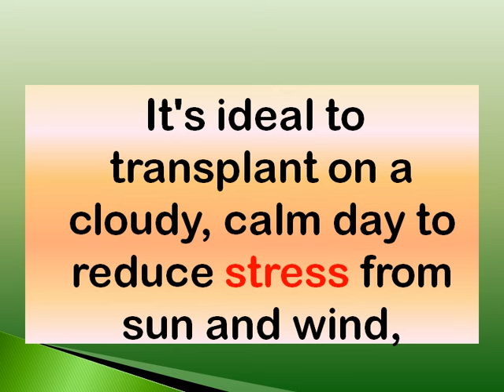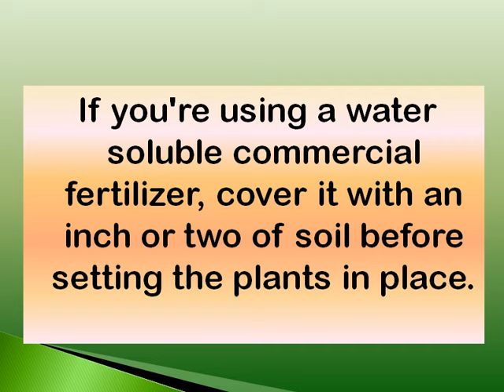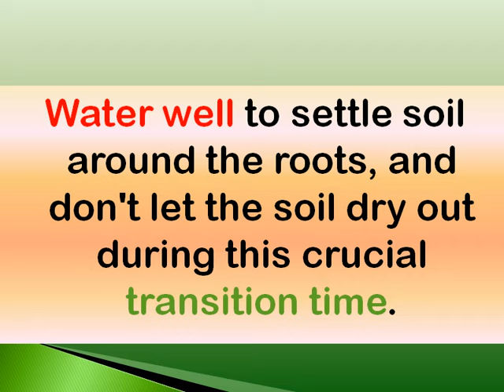How To Plant Tomatoes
One of the important thing of planting tomatoes is TRANSPLANTING
Rushing your plants into the ground before they're properly hardened off, or roughing up the tomatoes' roots when you're handling them can set the crop back.

there are many methods, tips and tricks to the art of transplanting.

    * Plant your tomato patch on a sunny site. These heat-loving vines need at least 6 hours of direct sun to produce a crop, and the cooler and shorter your growing season, the more sun they'll need.
    * It's ideal to transplant on a cloudy, calm day to reduce stress from sun and wind, but if your plants have been exposed to these conditions during hardening off they should suffer little or no setback. Planting in late afternoon or evening allows plants all night to settle in before a full day of bright sun.
    * An hour before transplanting, soak roots with fish emulsion or seaweed fertilizer diluted as per label directions. Moist rootballs are easier to slip out of pots, and the fertilizer provides nutrients to support plant health during the transition.
    * Before taking plants from their pots, prepare the soil, add compost or fertilizer to trenches or planting holes, a full watering can or hose, and material for cutworm collars at the ready.

If you're using a water soluble commercial fertilizer, cover it with an inch or two of soil before setting the plants in place. If the fertilizer, which is made of soluble salts, comes in contact with roots, it can dehydrate and damage them. Read the fertlizer label carefully and use it only as directed -- more is not better!
    * Protect against cutworms. These ground-level pests can chew completely through thin tomato stems. Wrap a newspaper or paperboard collar around the "trunk" of each plant so that they span from an inch or two above the soil surface to an inch or two below.
These biodegradable barriers last long enough for the stems to grow to the point where they can resist hungry cutworm.
    * Working quickly, cup the roots in one hand as you remove the transplant from its container, and tuck it into its home in the garden.
A smooth and speedy transition from pot to soil means less shock to the plant.
    * Water well to settle soil around the roots, and don't let the soil dry out during this crucial transition time.
A layer of mulch - straw, grass clippings, compost, and the like - helps prevent moisture from evaporating from the soil.

Find the brief explanations, tips and tricks to create vegetable garden in our sites: